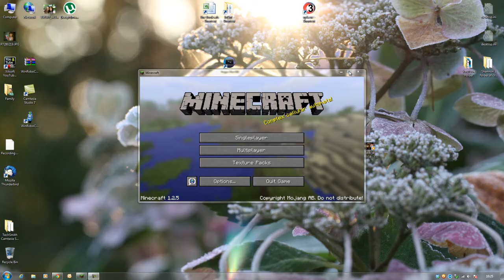JESSICA THE COW - Shannon Plays - Minecraft - Part 1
Instagram I Sharizard24 Shannon Ellie Elliemacq

First instalment of the minecraft series.